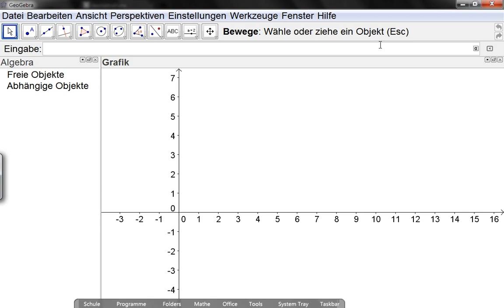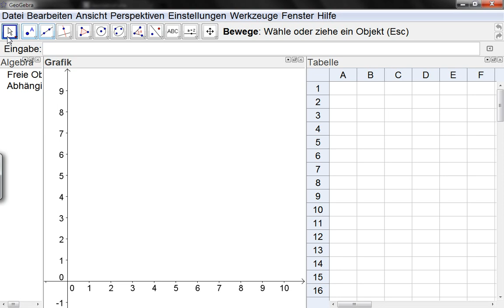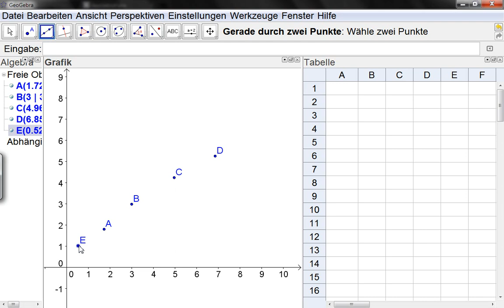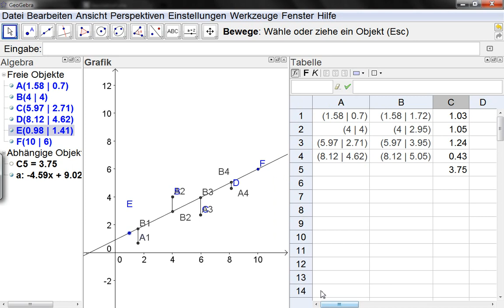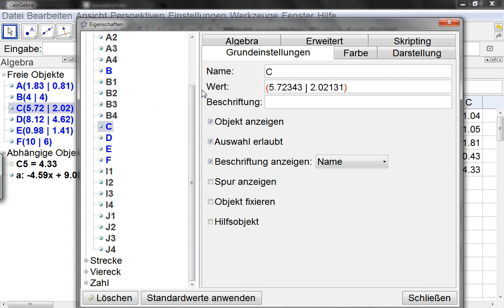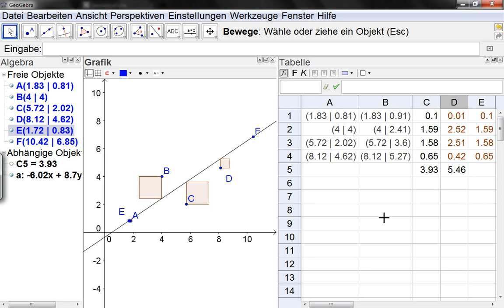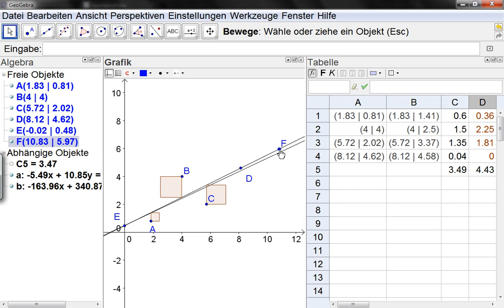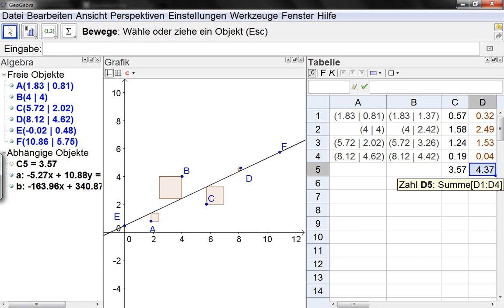GGB-lineare Regression-Abstandsquadrate.wmv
In diesem Video geht es um die Darstellung der Abstände und Abstandsquadrate der linearen Regression mithilfe von GeoGebra